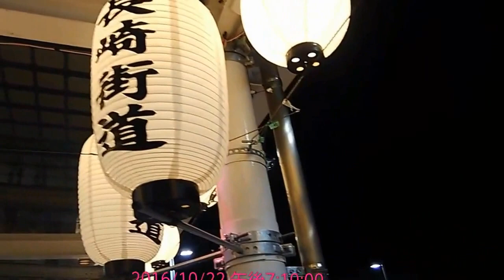ALMA DE LOCA 16-1129#460-★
演奏者　ROBERTO FIRPO   ロベルト、フィルポ

曲目　　ALMA DE LOCA    狂える魂

読み　　アルマ、デ、ローカ

録音　　1928年　原盤番号8736

ギジェルモ、カバーサ(ピアノ)作曲、ハシント、ファント作詞、
1927年に、カルロス、ガルデルが録音しました。
私も、初めて聴くタンゴですが、私好みのしっとりとしたタンゴ、
詞の内容とピッタリ合った曲調…埋もれた佳曲が発掘されました。

ここでは、歌われておりませんが…　詩の内容は、ある夜女性が
ショーウィンドーの人形を見て涙を流しているのを、見つけられる。

「もう人形を見るのはおよし、二度と生きる事の出来ない過ぎ去った
　人生を、思い起こすのはおよし…」